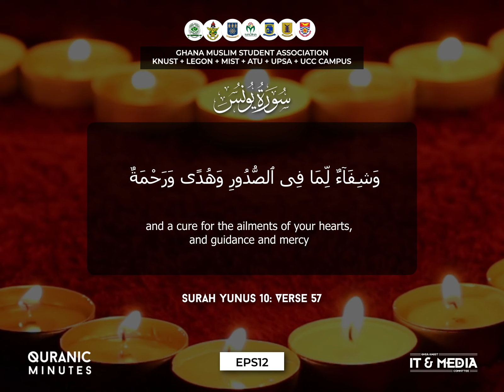Quranic Minutes Episode 12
QuranicMinutes is a weekly Quranic recitations by GMSA KNUST, GMSA Legon, GMSA MIST, GMSA ATU and GMSA UPSA which is released every Friday. We bring to you inspiring Quranic reminders with soothing recitations from these campuses. We now have GMSA UCC joining the Quranic Minutes.